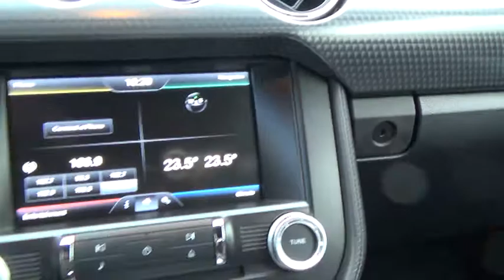FORD MUSTANG GT BREMBO RECARO BLACK | FOR SALE